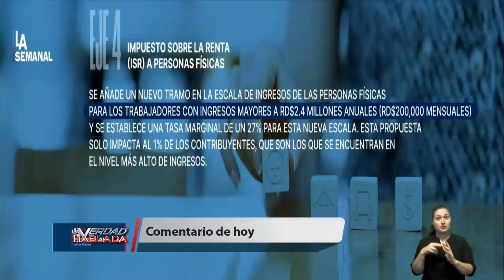Aguiar dice que Abinader se ha abierto muchos frentes al mismo tiempo PELIGROSO ESO